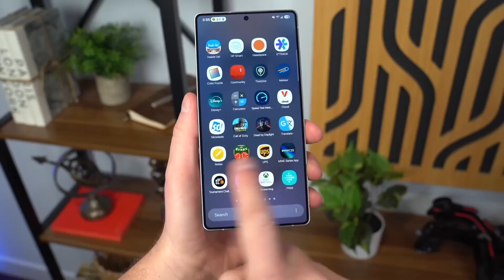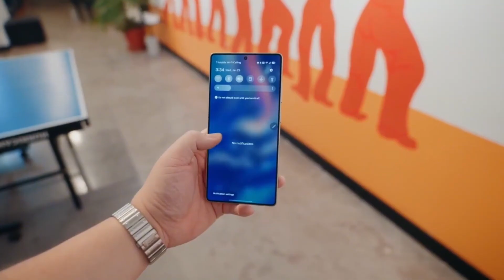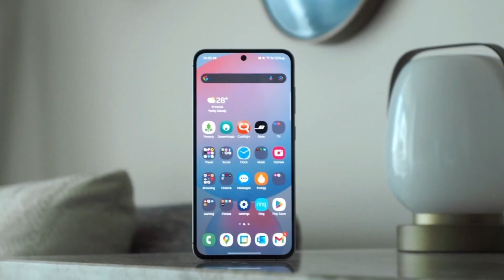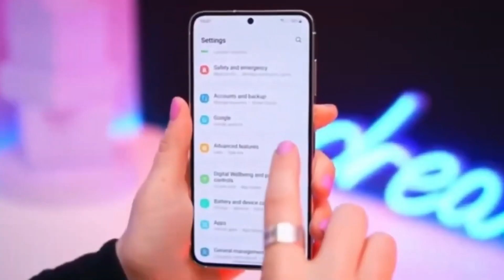Samsung Galaxy S26 Ultra - BIGGEST SURPRISE!!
Samsung might bring back its Exynos chips with the Galaxy S26, thanks to the upcoming Exynos 2600 built on advanced 2nm tech. With improved chip yields, Samsung could once again split markets between Exynos and Snapdragon. Can Samsung finally rival TSMC and reclaim its chip crown?

Let me know if you'd like hashtags, tags, or a video script too!